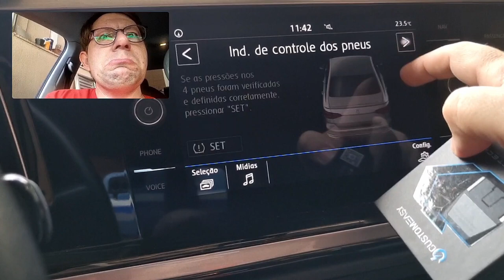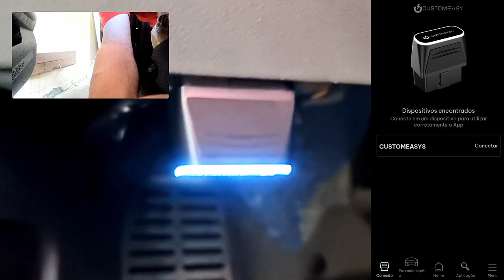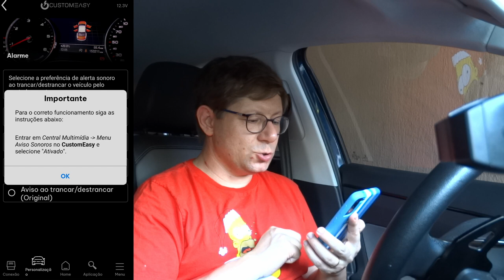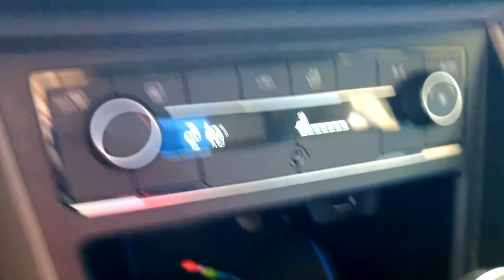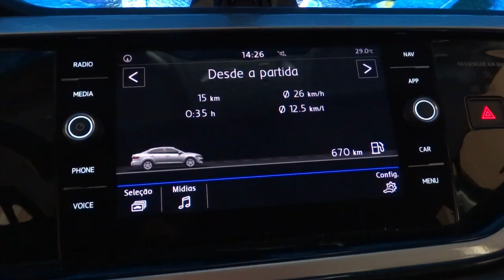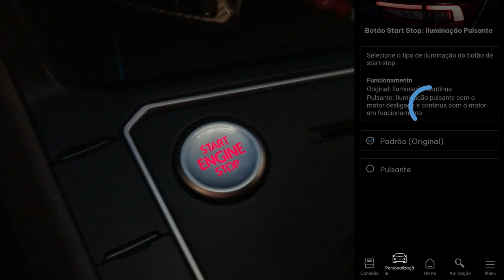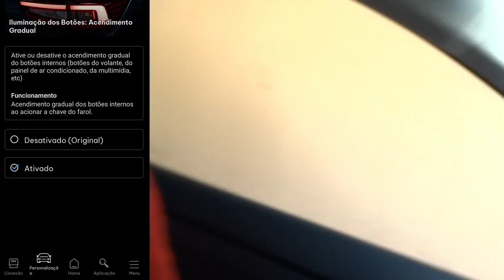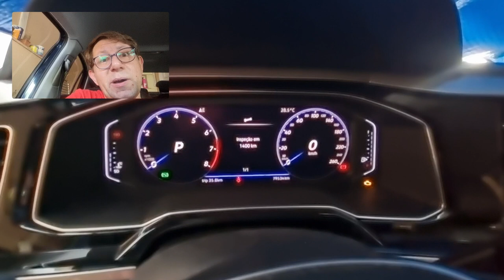CustomEasy a Avaliação completa: Vale a Pena Comprar?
Comprei o CustomEasy da Faaftech pessoal, confira nesta avaliação as funções que habilitei antes de você comprar o seu!

Pessoal estou buscando um VW com a multimidia VW Play para mostrarmos as novas funções aqui no Canal! Utilizando os códigos de teste que recebemos graças ao engajamento de Vocês no download do Aplicativo! Interessados de SP Capital ou do ABC por favor enviar interesse para nosso contato do canal, assim você ganha uma customização de seu carrinho e ajuda o canal a trazer mais conteúdo para a comunidade!

E se quiser comprar o Custom Easy para tirar o Delay do Acelerador e habilitar outras funções escondidas em seu carro segue link do produto na Amazon:
Combo com Adaptador necessário para linha Fiat e Jeep
Combo Jeep

Quer ajudar o canal a testar o CustomEasy em mais carros?

Se é dono de VW e Audi, entre outras marcas, são 11 marcas atualmente disponíveis, baixe o App clicando no link a seguir e ao criar sua conta use nosso código ROV767 que com 5 novos usuários cadastrados, teremos um crédito pra um novo carro! Não vai lhe custar nada, não precisa ter o aparelho e você nos ajuda a avaliar em mais carros pra vocês!

Se gostou do Vídeo deixa seu joinha e compartilha com aquele seu amigo interessado no compra que também ajuda muito o canal.

Mas afinal o que é Coding por VCDS? Assista nossa avaliação completa do aplicativo e descubra o que é e como esta tecnologia libera as funções escondidas do seu carro, que podem ser habilitadas por um simples clic no seu celular!!

E pra você que gosta de performance e um desempenho maior, já pensou em tirar o delay do acelerador com apenas um clic?

E ai você se decidiu por comprar o Produto? O que achou? Comenta ai para ajudar a comunidade no seu poder de escolha.
Esta avaliação te ajudou na decisão da compra? Que tal então fazer parte de nossa comunidade de apoiadores e ajudar o canal a trazer novas avaliações para você!
Você pode ajudar com qualquer valor através do PIX:
Chave e-mail

Capítulos
00:00 - CustomEasy Faaftech
01:50 - Como Instalar o CustomEasy?
03:50 - Como Conectar o CustomEasy ao Celular?
08:20 - Personalização - Alertas
13:00 - Personalização - Ar Condicionado
14:30 - Personalização - Automação e Conforto
17:10 - Personalização - Central Multimídia
22:30 - Personalização - Tirar o Delay do Acelerador
24:30 - Personalização - Luzes
29:00 - Personalização - Painel de Instrumentos
32:50 - CustomEasy Faaftech Vale a Pena?